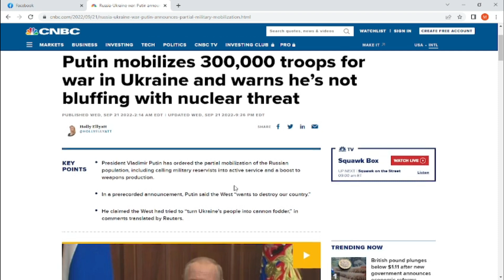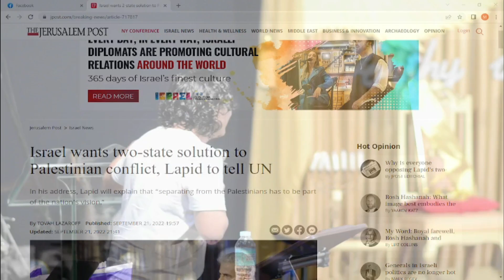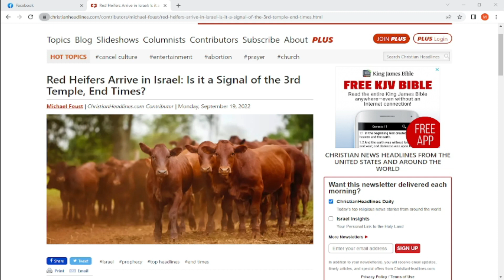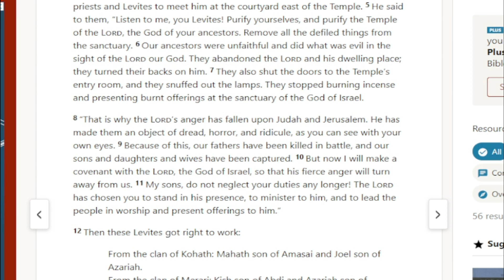The Signs that We are Entering the Tribulation Period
Shabbat Service